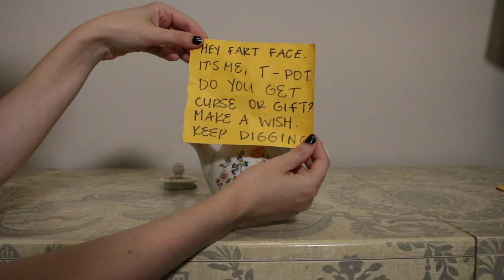do you guys hear that?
Hey guys, it's me ~Violet~ AKA a cosmic gloop!

Woweee welcome to my first ever ütube vid! I am maaaaassively excited to conquer the world *er i mean* start this new journey into content creationt! Thank you everyone for gassing me up and cheering me on!

A wittle about me:
I love vaudeville, animation, old films, clowning, arts and crafts and puppets! Hoping this channel reflects all that and more!

Made this little flick cuz I have a sick short film coming down the pipes, but I wanted to challenge myself to get off my bum and make something nifty with a crew of one! All this shot and edited in 24 hours.

Love and appreciate you! Cannot WAIT for what's to come!

xx

Violetta